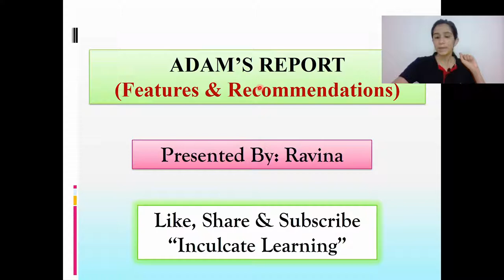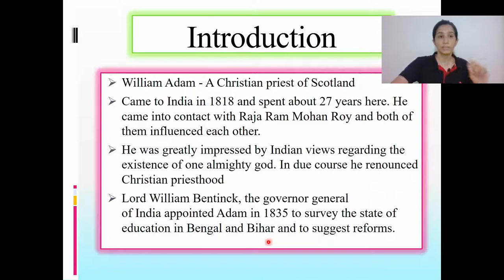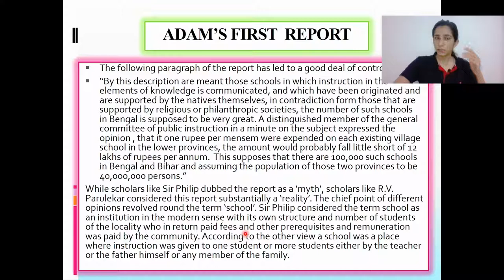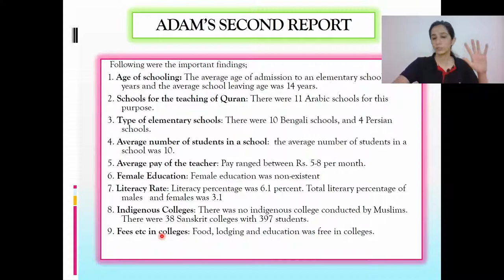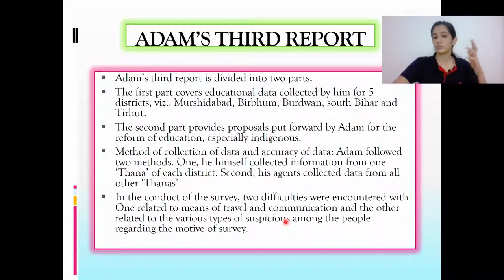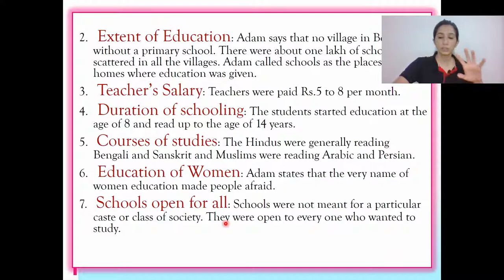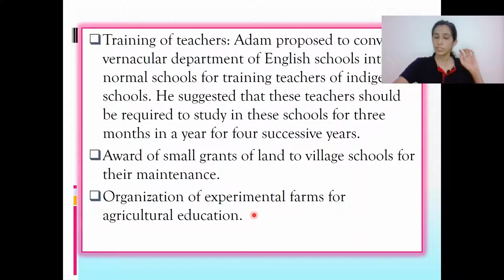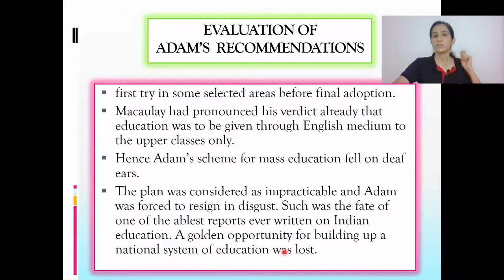Adam's Report (1835-1838) | B.Ed. | M.Ed. | PPT Notes | Inculcate Learning | By Ravina